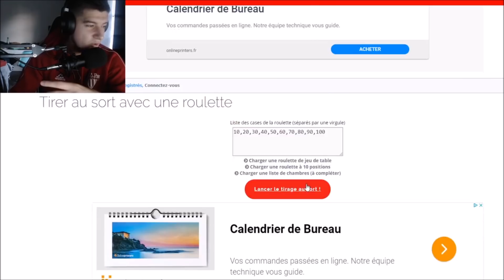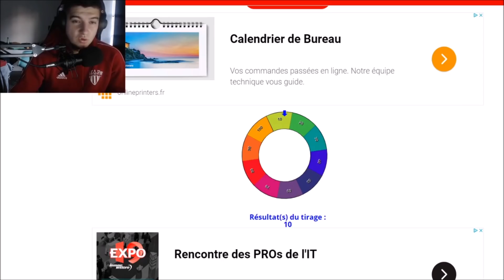DOFUS RETRO : TENTAS EXO + BRISAGE ! CA PASSE OU PAS ?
CHAMPIONNAT DE FRANCE ETUDIANT POKER STARS :
Inscrit toi ; Fait ton premier dépôt de 10 euros avec le code ZEUM ; Valide tes documents ; Lundi/mercredi/Dimanche à 21h participe au tournois qualificatif ETUDIANT ( 10euros ) avec un des tickets gratuit que tu as eu grâce à mon code =)

snap : dofuzeum